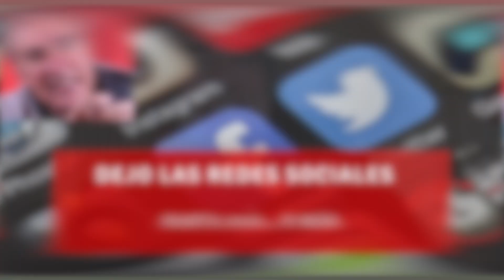Dejo las redes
- te quitan una hora al día
- no muestran lo que publicas a la gente que te sigue
- te invaden con publicidad continuamente

Conclusión: Nos vemos en el 2025 o un poco más.

Si quieres seguirme tienes:
- mi web, en funcionamiento desde el 2001
- y sobre todo el contenido de biciclownplus que cada año tiene más seguidores comprometidos
- y si te gusta leer, cada día de lunes a viernes envío una carta gratis con re-flexiones sin esfuerzo.

El cambio proviene de las preguntas, no de tener las respuestas.

Gracias por estos años..., hasta que Meta ha convertido esto en una subasta de seguidores/likes..., y donde la mayoría de la gente con más de 40000 seguidores contrata profesionales para que respondan sus mensajes y les suban contenido.

Nos vemos en la realidad.